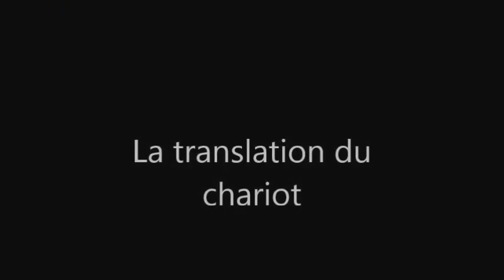MECCADEMAILLY2-CAMION PLATEAU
Un camion capable de transporter des matériaux et de les décharger simplement grâce à son plateau articulé.